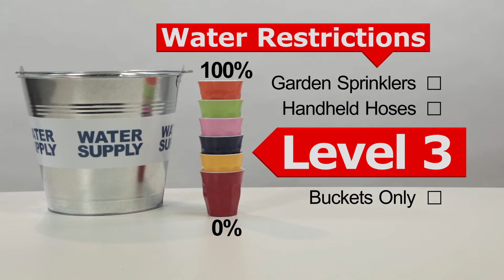Water Restrictions - Level 3 Rules